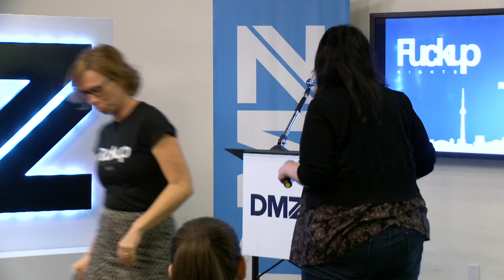Fuckup Nights Toronto | Rina Rovinelli | March 2017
"Rock bottom is a beautiful start"
The self-proclaimed Candy Crush Queen, Rina-Lee Rovinelli, sharing her fuckups at FuckupNightsTO Vol. I.